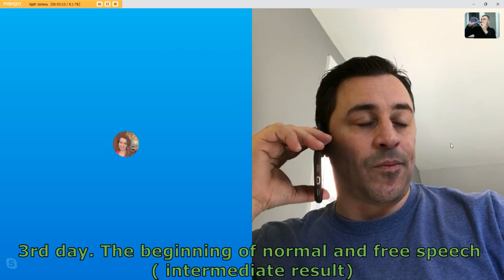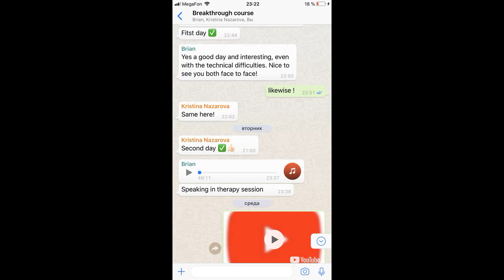Results of overcoming stuttering after 3 days with Brian from New York |Kristina Nazarova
With Brian, we have chosen to go through the Basic (4-day course). He, by average standards, does not have a strong degree of stuttering. But again, like everyone else he often had such a thing when he could not say a word, straining and blushing at his speech stupors. He personally did not feel very tense with us (in his words) and therefore he did not stutter as strongly as he used to have when communicating with other people.
First of all, Brian told us in details about his "experience" of stuttering. Like the majority, he did not have any definite pattern in the manifestation of this problem. A word or phrase spoken in one situation freely and easily, in another situation could be “given” with great effort. Numerous speech stupors, awkward clips and even tension of various parts of the body during the speech ... all this was familiar to Brian firsthand. Also, he was often replacing the words. But this is not an option, he was well aware of this himself. It was necessary to solve his problem.
To solve his problem, he passed a group lesson in New York from a well-known center for "speech correction from stuttering." It lasted 1 day and cost him $ 3000. He had only a temporary slight relief after it. And when he asked if he could then ask some questions in case of any difficulties, he was told that only by paying for the next session. And this is another $ 3000. This option did not suit him and he continued to search for solutions to his problem. About 2 years ago, after analyzing the value of all sorts of offers for "treating" stuttering, he decided to dwell on the methodology of Etalon Roman Snezhko and Anna Deeter. Since the advertisement was very inspiring and he intuitively understood that stuttering is really not a disease and there is nothing to treat here. All you need is to learn. Step by step. Successfully retraining from a stuttering speech to a normal speaker.
All was well, but the cost of such training strained a bit. For foreigners, it costs now $ 6,000 (from 2012 to 2016 it was $ 8,000). Also for 3 days. Time went by. Thoughts about "100% getting rid of stuttering once and for all in 3 days with a lifetime warranty" did not give him rest. But, like any rational person, he didn’t “flog a fever” but searched first for testimonials from those who have passed this training program already. So he came across my website, which contains more than detailed information about the effectiveness of the Snezhko's program Etalon (in the English version). Then he switched to our Facebook group, watched video results with Zaid, read news publications.
He really liked the information on our resources. Our honest and open approach. He initially had little faith in the complete and final elimination of stuttering in just 3 days, and this positioning of the effectiveness of training only aroused doubts in his head. And we truly say that the learning results can be different, and we don’t tell any fairy tales. He also liked our article about the time of consolidation of the skill on the system 21-40-90 “At least they don’t lie here,” thought Brian, and made the right decision, turning eventually to our friendly team.
We were very pleased that already after the 1st day our student (with his own words) felt improvements in his speech by 80 - 90%. Of course, for me, this is not surprising. Because I have time to convey a lot of necessary information for a certain time with Russian-speaking people. As a result, instead of the planned 3 hours on the first day, it took 5.5 hours. But it was very interesting and most importantly productive. Well done. The second day was 4.5 hours, the third 4 hours. It wasn't according to the plan (3 days for 3 hours), but this is not so important. The main desire was to transfer information at the right point, step by step, systematically making sure in the quality of attaching all parts of my author's curriculum.
As a result, our student was very pleased with the interaction with our team, which cost him only $ 800. We are trying to make professional retraining for stutterers available not only in Russia but also abroad. It'll be better to buy something necessary for "saved" money. And make these purchases with a confident voice, normal and free from stupors speech.

With the wishes of a successful and stable overcoming of stuttering, Kristina Nazarova
Skype : etalon.pro